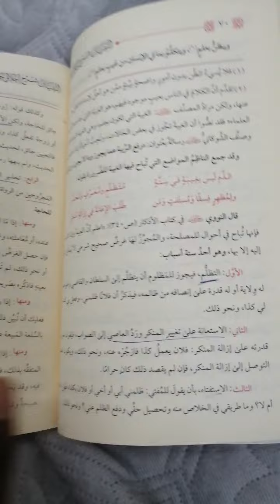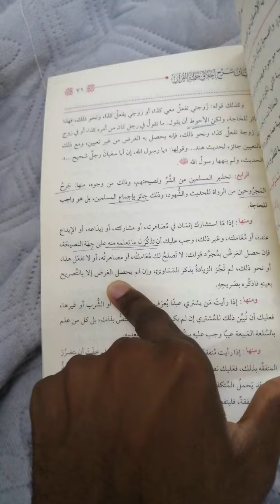إذا سئلت عن فلان لكونه خاطب، هل تذكر العيوب بالتفصيل أو لا؟